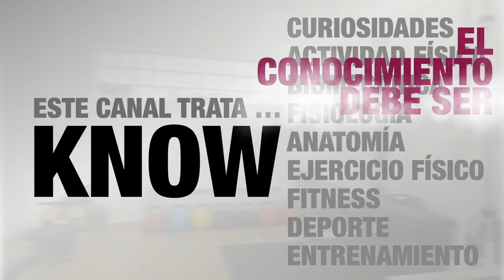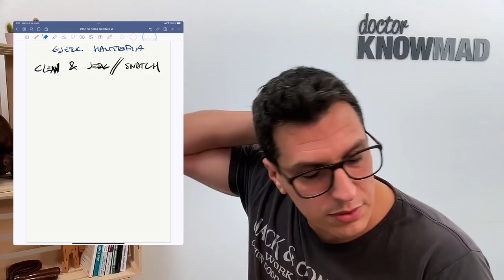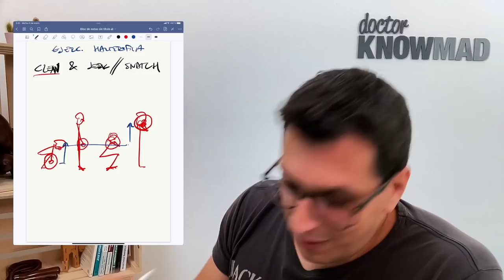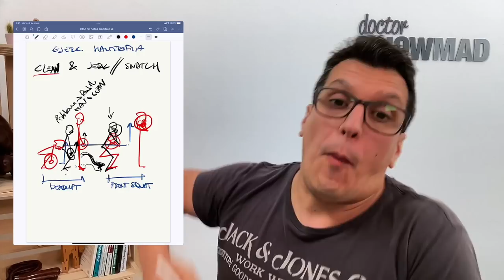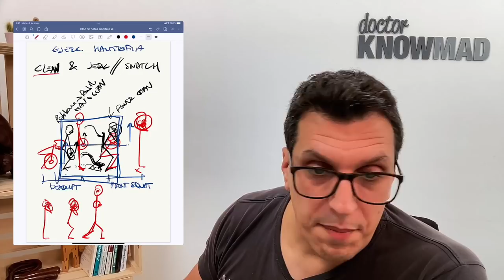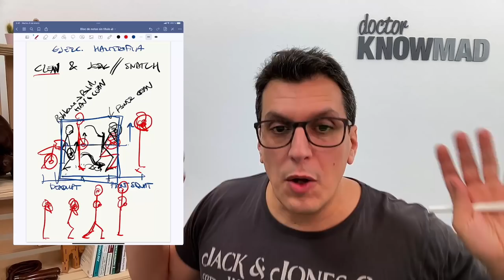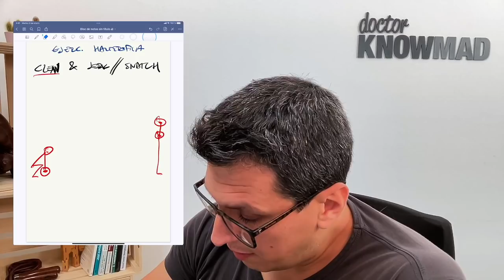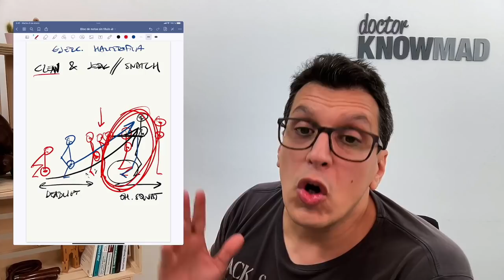Ejercicios de HALTEROFILIA - cómo, cúando y para qué aplicarlos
Clean, Jerk, Snatch… ¿Para qué sirven? ¿Cómo y cuándo aplicarlos?